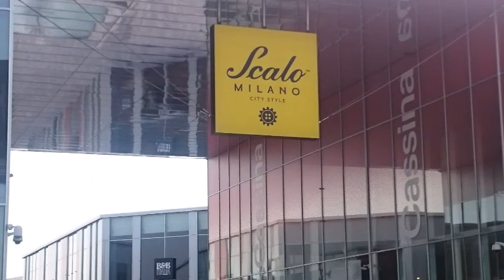SCALO MILANO --city style --agosto --2017-- vincenzino coniglio